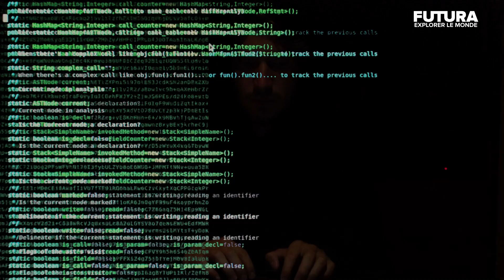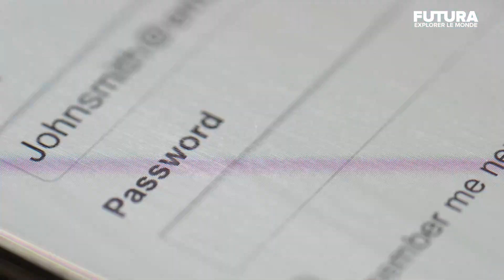Qu'est-ce qu'une cyberattaque ? | Futura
Infos 👉
Avec le développement d'Internet et du cloud, les cyberattaques sont de plus en plus fréquentes et perfectionnées. Qui est derrière ces attaques et dans quel but ?  Quelles sont les méthodes des hackers et quelles sont les cyberattaques les plus massives ?

Crédit : Futura - Explorer le monde / Wochit

Qui sommes-nous ?